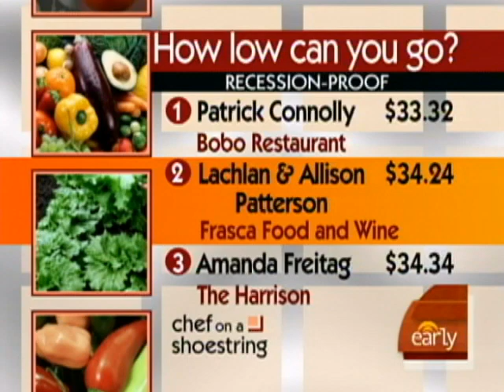Romantic Valentine's Dinner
Husband and wife team Lachlan and Allison Patterson have formed a very delicious pairing, as they create a budget-friendly "Chef On A Shoestring" Valentine's Day dinner which no one can resist.